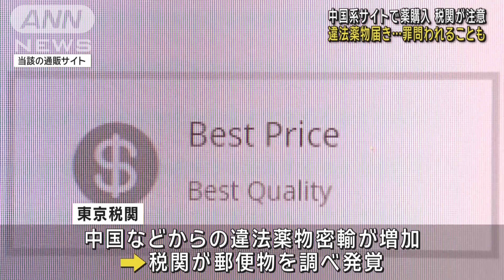中国通販サイトで違法薬物届くトラブル 合法な薬を注文も…(2024年1月16日)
中国人が運営するとみられる薬の通販サイトで、注文したものとは違う違法な成分を含んだ薬が送られてくるなどのトラブルが複数起きていることが分かりました。

　都内に住む男性（54）は、日本人の知人からの依頼でおととし9月ごろ、通販サイトで3回に分けて、5種類の薬を注文しました。

　東京税関によりますと、男性が注文したのは合法な薬でしたが、配達されてきたのは飲むと覚醒剤と似た症状が出る指定薬物を含んだ違法なものでした。

　サイトの運営者は中国人とみられています。

　中国などからの違法薬物の密輸が増えていることから、税関が郵便物を調べて発覚しました。

　他にも同様の事例が確認されていて、東京税関は、罪に問われる可能性があるため警察に通報するなどの対応をしてほしいとしています。